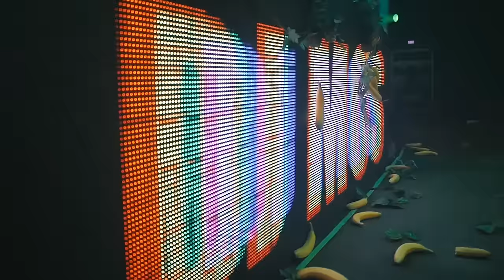UPPERCUTS x BANANA BASS @ MILO Concert Hall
⠀ UPPERCUTS Showcase on BANANA BASS @ Milo Concert Hall